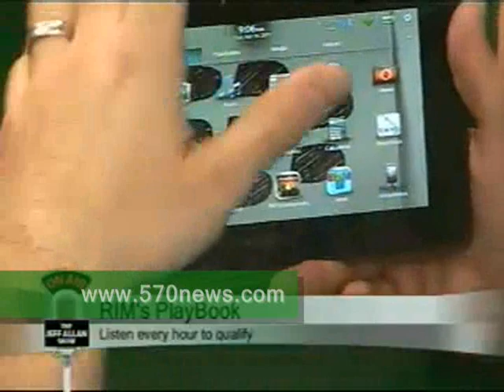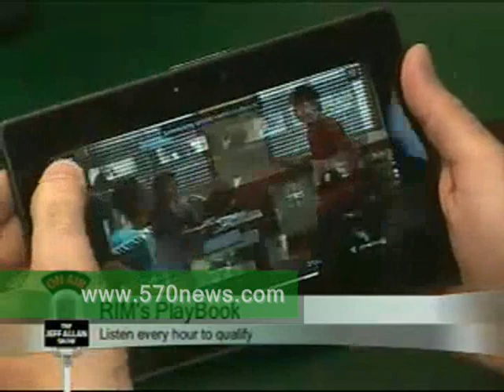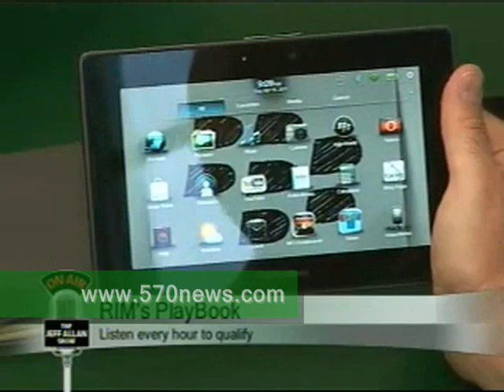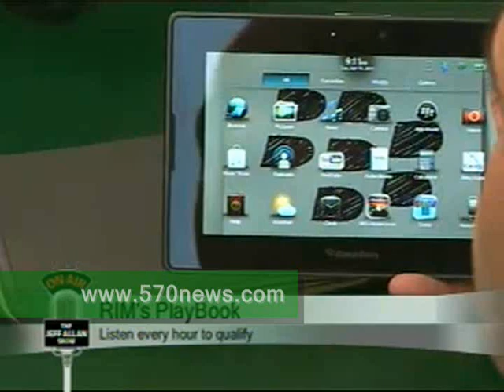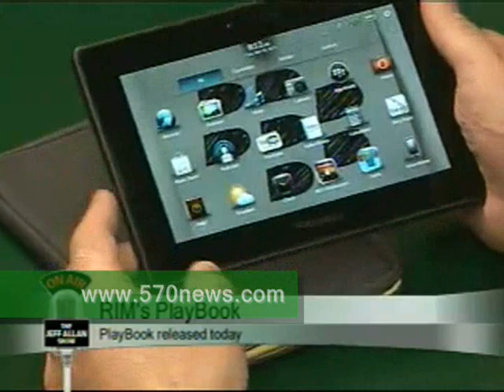570's Jeff Allan speaks with RIM's Senior Product Manager, Alex Kinsella